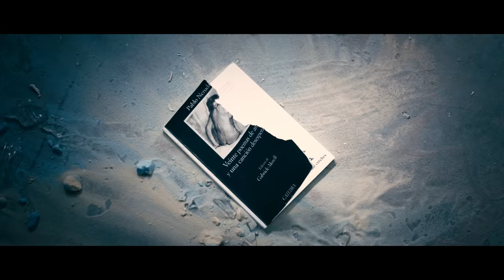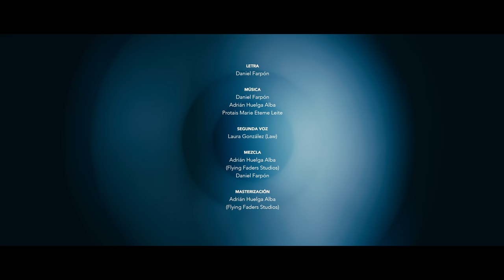18 Días Feat. Law - El bueno el feo y el malo "VIDEOCLIP OFICIAL"🔮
Descripción
18 Días Feat. Law - El bueno el feo y el malo "VIDEOCLIP OFICIAL"🔮

Videoclip oficial del single "el bueno el feo y el malo" de 18 dias perteneciente a su próximo álbum "Rapport" 🔮🧠

¡¡Escúchalo ya en todas las plataformas digitales!!

🔮 Si te ha gustado dake al like 👍

"el bueno el feo y el malo" 18 Dias Feat Law

📽️Desenfocado producciones:
🔮Dirección:
José Luis Velázquez
🔮Dirección de fotografía:
Héctor Herrería
🔮Jefa de producción:
Tesi Martínez Francos
🔮Dirección de arte:
Maikel Valdés
🔮Vestuario:
Maite Capín
🔮Maquillaje y peluquería:
Lety Longoria
🔮fotografía Fija:
Lola Cicatriz
🔮 Comunicación:
Noelia Rodríguez

📀Flying Faders Studios:
Mezcla y masterización:
🔮Adrián Huelga Alba

Colaboran:
🔮Laboral centro de arte y creación industrial
🔮Restaurante Peñamea

Agradecimientos:
Ana, María, José e Iván de Laboral centro de arte y creación industrial
José Luis del restaurante Peñamea

18Días es una Marca registrada®